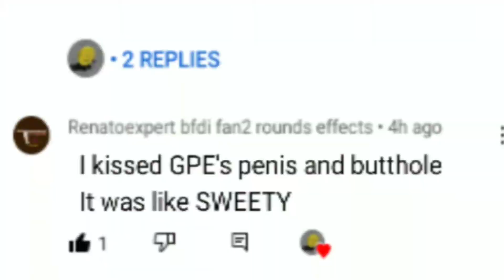. rEvEnGe My BaLlS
instead of adding Y     T    P    T     E     N    N    I    S  R   O   U  N   D   1   7 just put a dot, so ill know that is a ytp tennis of bubble poop